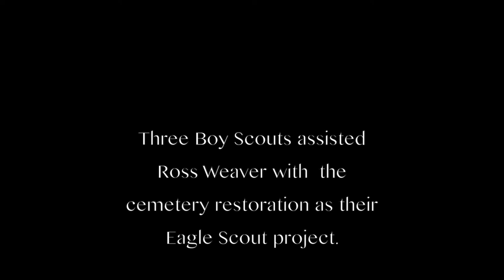John H Chafee Award 2022 04 11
Congratulations to Sutton resident Ross Weaver who received the John. H. Chafee Heritage Award today. This award from the Blackstone Heritage Corridor continues its tradition of recognizing and celebrating outstanding citizens of the Blackstone Valley with its John H. Chafee Heritage Awards. Ross has led a group of dedicated volunteers in local historical cemetery conservation.
This award honors the late Senator’s legacy and recognizes individuals, groups, or students who have worked on projects that promote cultural heritage, environmental conservation, and the quality of life in the Blackstone River Valley.
The recipients of its 2021 John H. Chafee Heritage Awards include Congressman Jim McGovern (MA-02); U.S. Senator Jack Reed (RI); John Marsland of Cumberland, RI; Ross Weaver of Sutton, MA; and a class of sophomore students from the Painting and Design Technology program at Blackstone Valley Regional Vocational Technical High School (BVT).